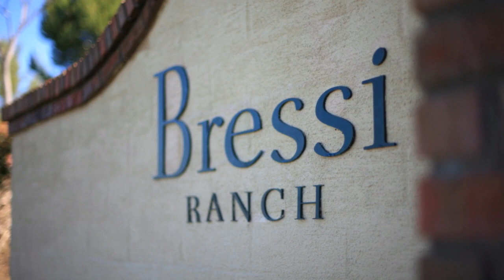6261 Cottage Dr, Carlsbad, CA